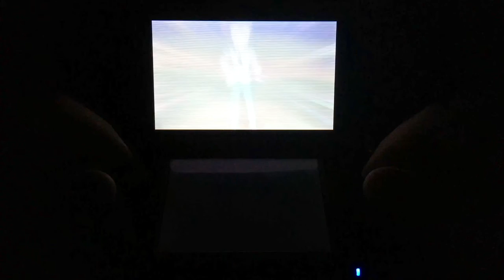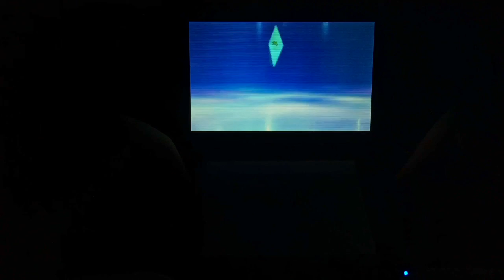The Longest Trial In Pokemon Sun Ever!?! - Pokemon Sun Let's Play Part 2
After a little hiatus, here is part 2 of the Pokemon Sun lets play! In the video, I talk a little about why I haven't uploaded recently and we see just how bad I really am at Pokemon.